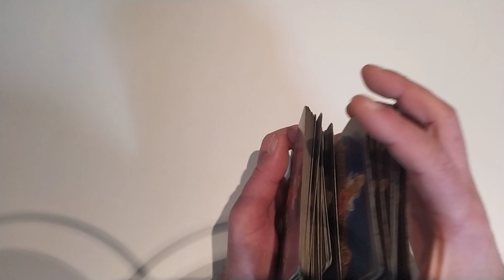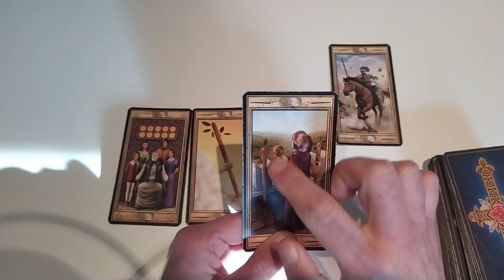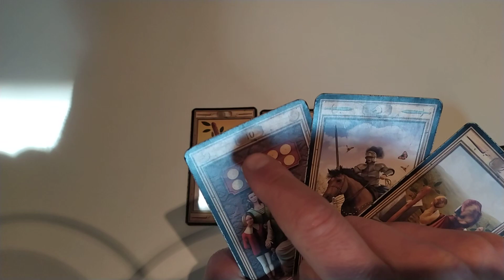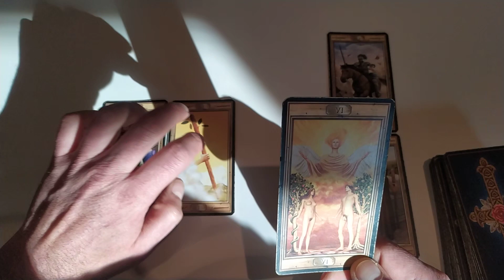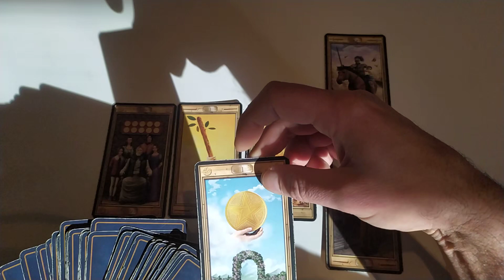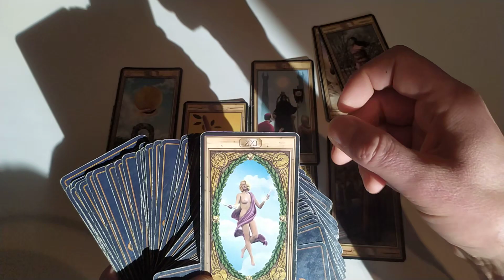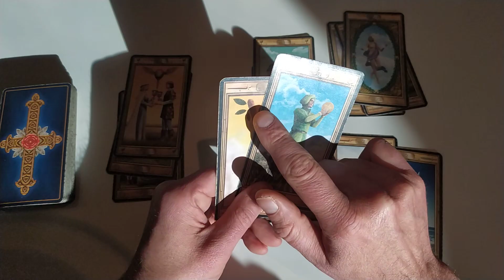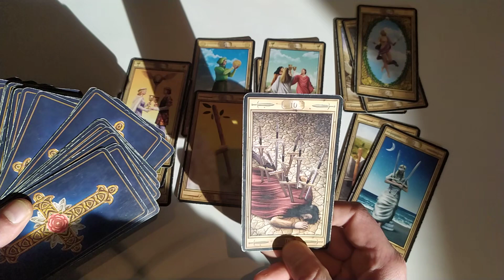LEO - MONEY ON YOUR MIND & A NEW CREATIVE PASSION! MONEY/CAREER MARCH